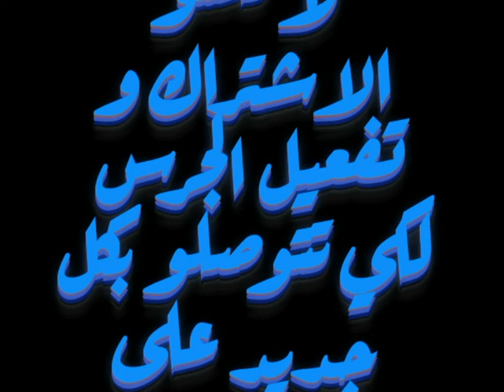سفة الشعرية في آلة الطبخ بالبخار الي خديت من بيم واش مزيانة؟؟؟🤔👌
سفة الشعرية زيت ماء ساخن